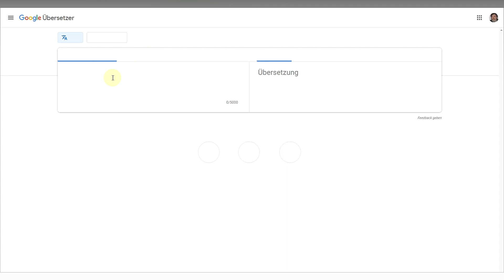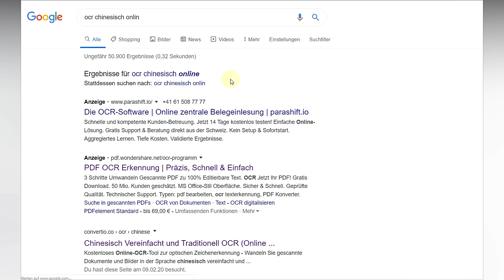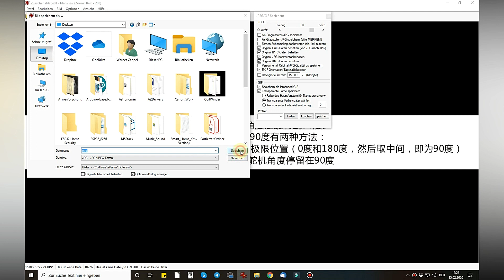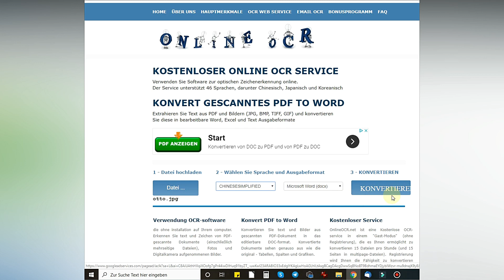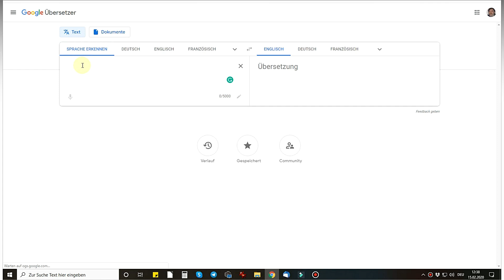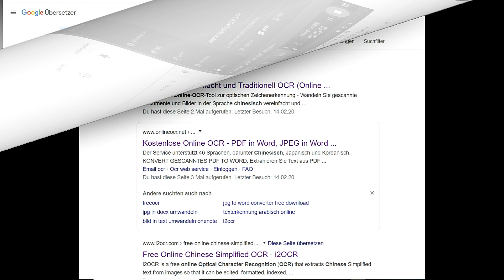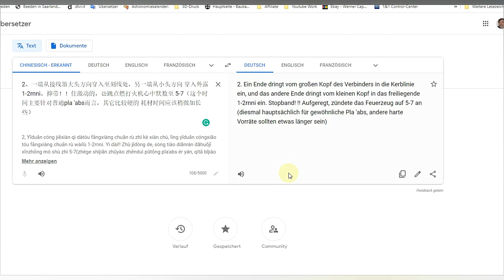So mache ich es - "Chinesisch für Anfänger"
Ein kleines Video mit einem Vorschlag, wie man Chinesisch und andere Sprachen im Google-Übersetzer bearbeiten kann, wenn der Text nur als Bildinformation vorliegt.